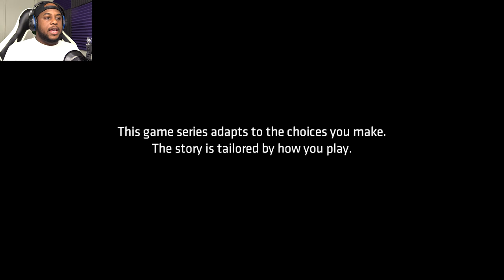MOST INTENSE GAME EVER! | Batman: The Telltale Series - Episode 1 Part 1